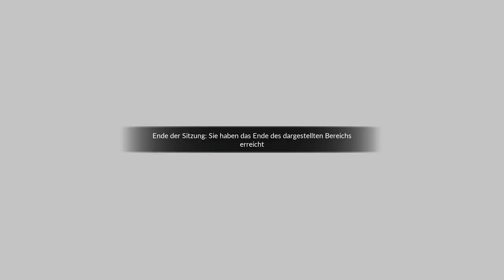Train Sim World 3 | Folge 30 | Heiligabend im Schneesturm von Kassel nach Fulda| DLC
In diesem Video stimmt eigentlich alles...Alles..?? naja bis auf das Ende..

Viel Spass...